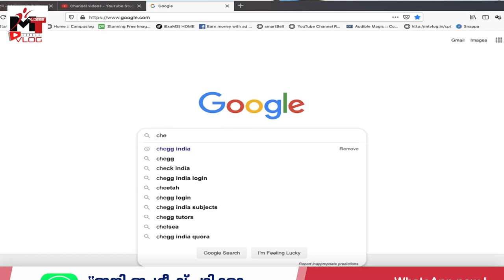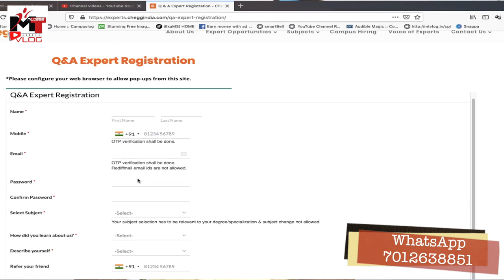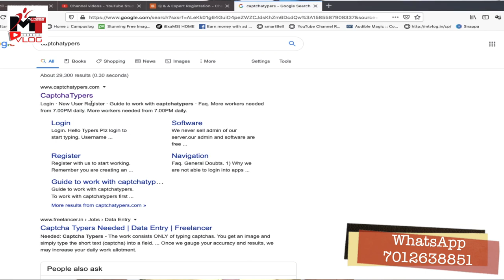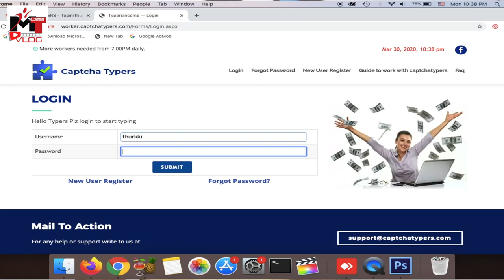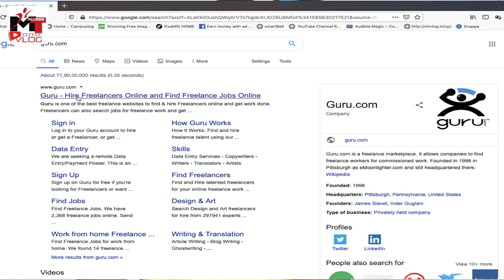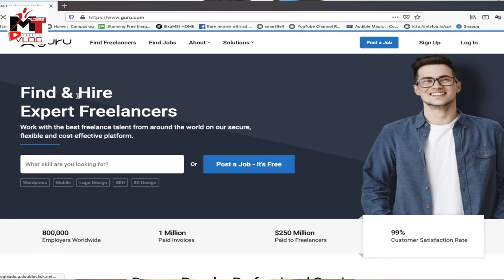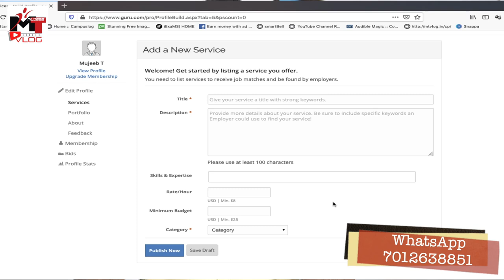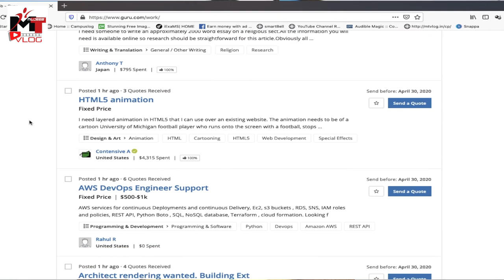How to earn high salary from home? | വീട്ടിലിരുന്ന് പണം സമ്പാദിക്കാം | 100% വിശ്വസ്തമായ വഴികൾ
MT VLOG ചാനലിലെ മുഴുവൻ വീഡിയോകളും ലഭിക്കാനും,മുജീബ് സാറിനോടും മറ്റ് MT vlog admin മാരോട് സംശയ ദൂരീകരണം നടത്താനും playstore ൽ നിന്ന് MT Vlog എന്ന app download ചെയ്യാവുന്നതാണ്.*